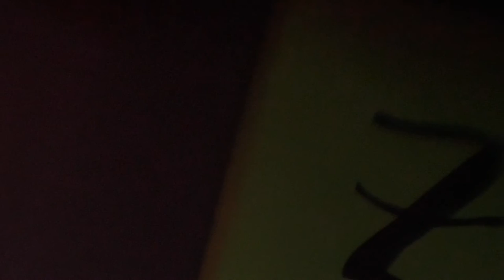3. Концерт "S. P. Band". 3 января 2017г "Космонавты"